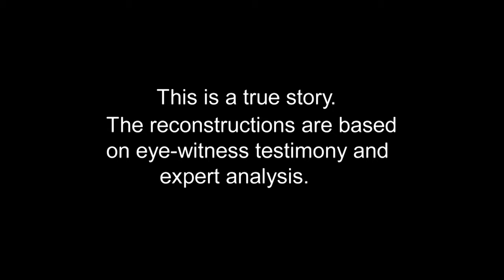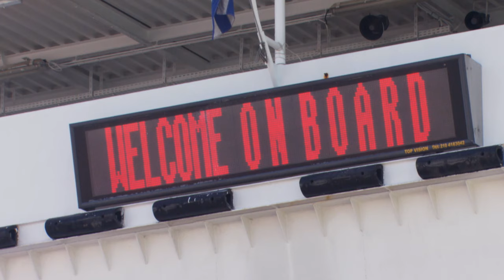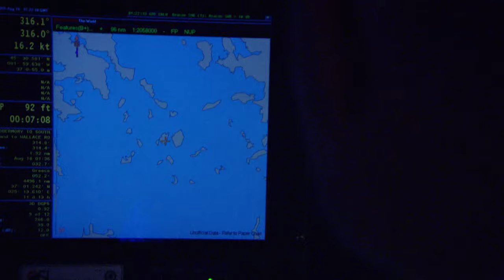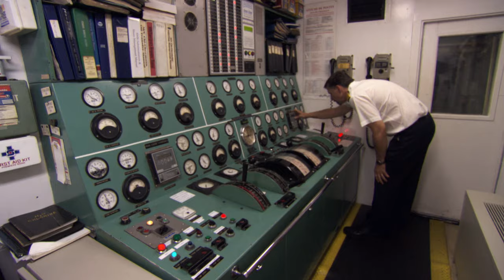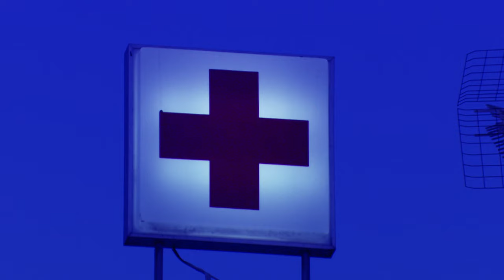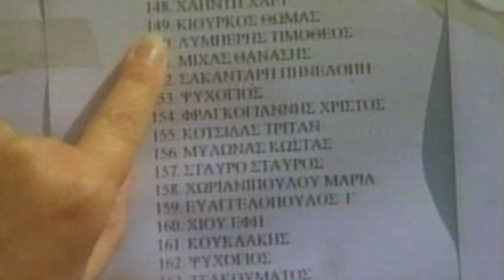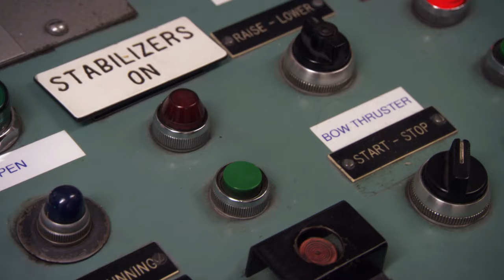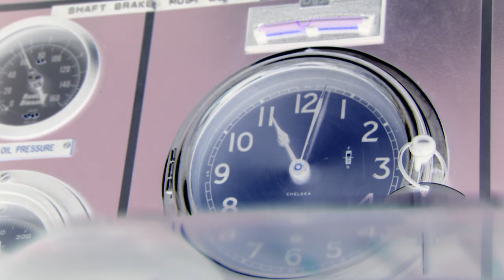Inside the Chaos of a Ferry Collision That Shook the Greek Islands! | Mayday: Air Disaster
A passenger ferry, navigating stormy seas, tragically collides with rocks, leading to its rapid sinking. Chaos ensues as passengers scramble for safety amidst the turmoil.

What critical errors were discovered during the investigation into the maritime disaster?

Mayday: Air Disaster - from Season 3 Episode 11 "Head on Collision": The Greek ferry, Express Samina, is on its normal route between Athens and the island of Paros when it smashes into a huge rock. It takes 50 minutes for the ferry to slip beneath the waves.  80 of the 533 people aboard lose their lives. How could the vessel hit a rock that rises 25 meters out of the sea?